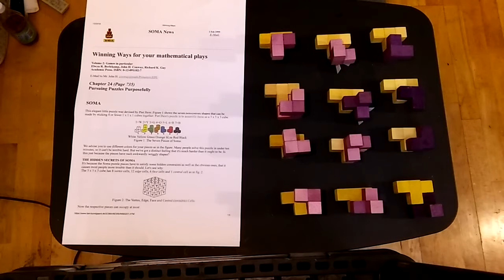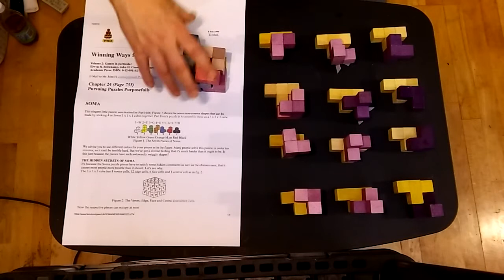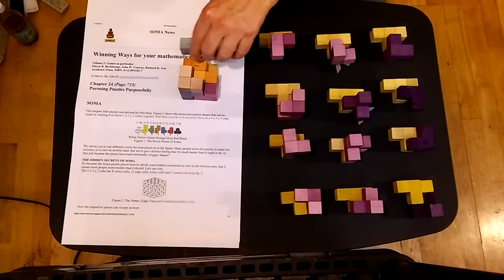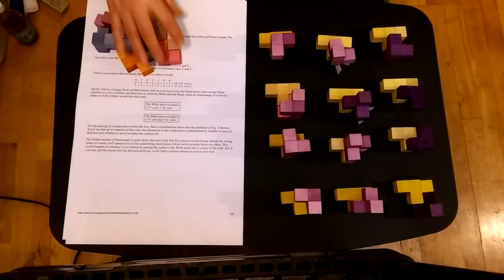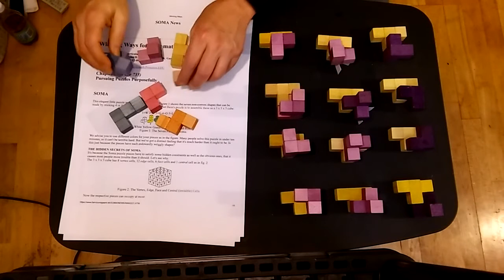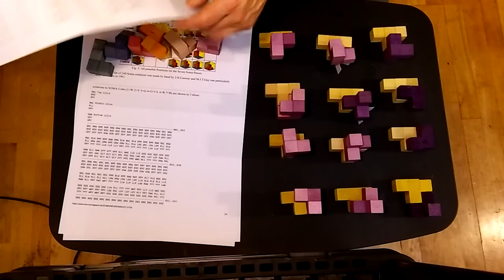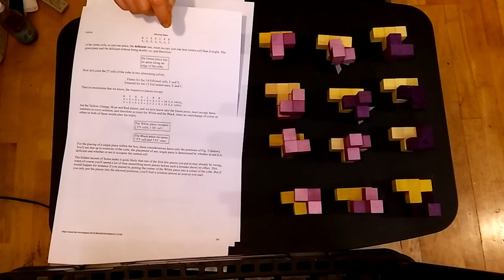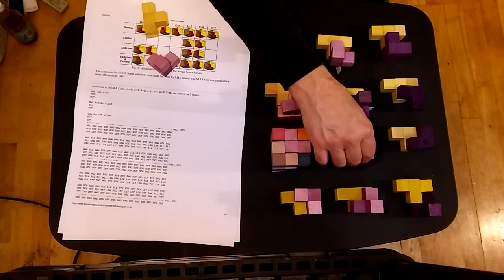SOMA Cube Solution Methods 2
An excerpt from "Winning Ways For Your Mathematical Plays" by Berlekamp, Conway and Guy provides insight into discovering the 240 unique solutions to the SOMA Cube Puzzle

(Courtesy of Christof Orth)

Want a BLOKL of your own? I offer deep discounts for teachers, students and gamers.